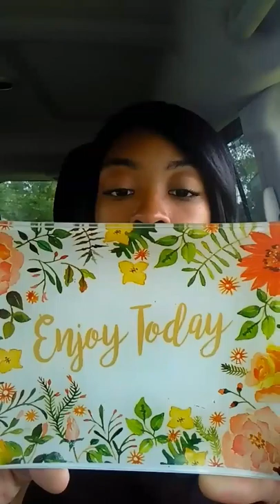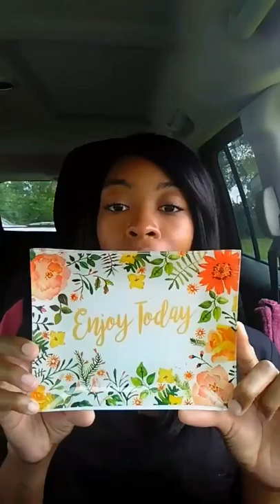Walmart Haul, Car Vlog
Hey y'all it's your girl Kadari aka The Cool Mom bringing y'all a mini haul.